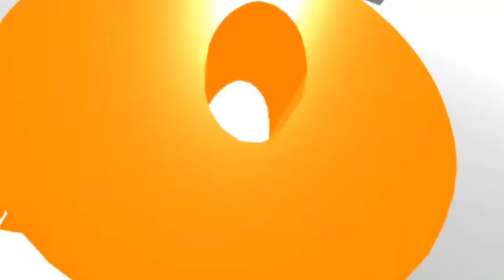5 peliä enää latauksessa